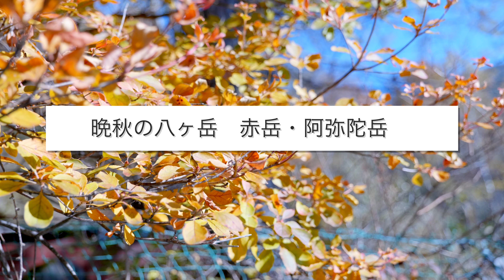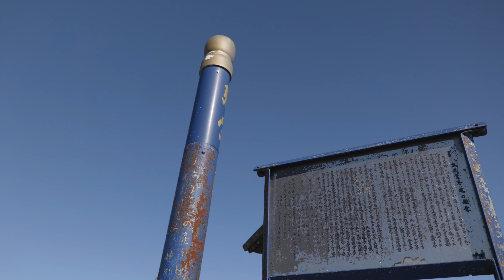【登山】晩秋の八ヶ岳 阿弥陀岳、赤岳 Shot with LUMIX S5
2022年10月末に日帰りで阿弥陀岳、赤岳に行って来ました。1週間前に降った雪が北面や日陰に少し残る程度で、安全に行く事が出来ました。
これからの積雪期も楽しめる八ヶ岳は一年通し登山者を楽しませてくれる素敵山域です。

撮影機材
カメラ:LUMIX S5
レンズ:LUMIX S24-105 F4
GoPro 8